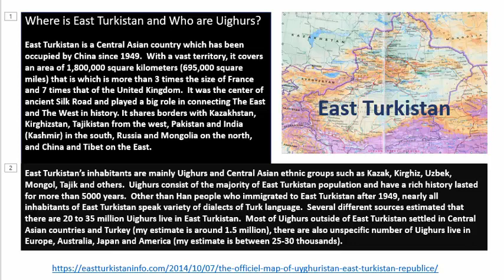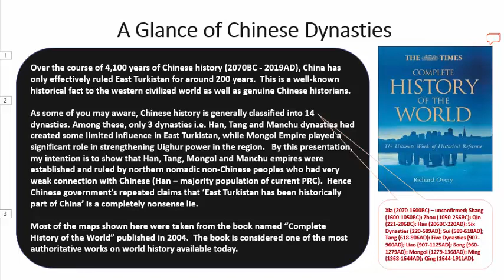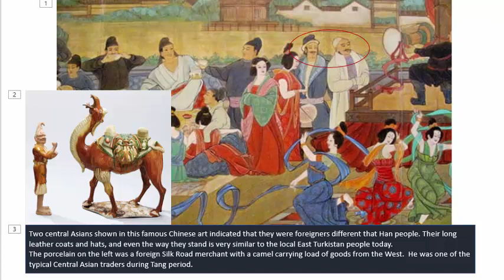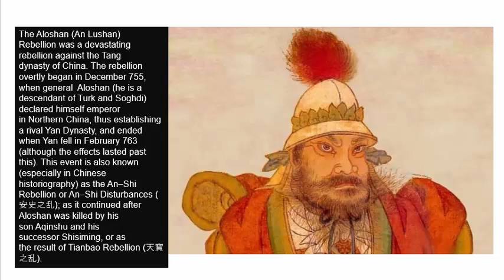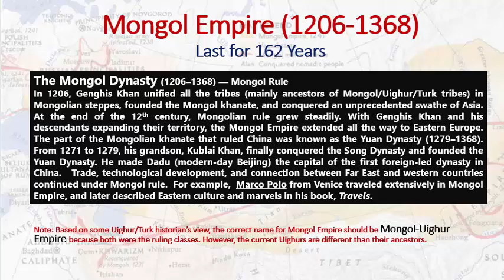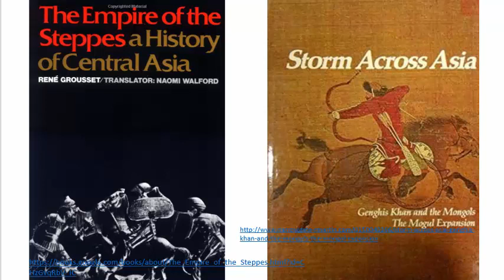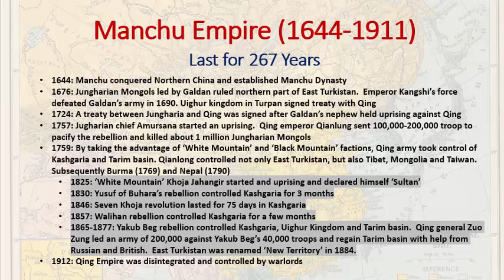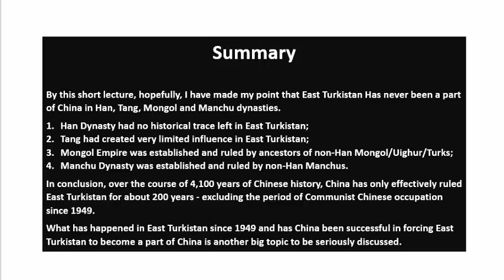East Turkistan has never been a Part of China from ancient times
Over the course of 4,100 years of Chinese history (2070BC - 2019AD), China has only effectively ruled East Turkistan for around 200 years.  This is a well-known historical fact to the western civilized world as well as genuine Chinese historians.

As some of you may aware, Chinese history is generally classified into 14 dynasties. Among these, only 3 dynasties i.e. Han, Tang and Manchu dynasties had created some limited influence in East Turkistan, while Mongol Empire played a significant role in strengthening Uighur power in the region.   By this presentation, my intention is to show that Han, Tang, Mongol and Manchu empires were established and ruled by northern nomadic non-Chinese peoples who had very weak connection with Chinese (Han – majority population of current PRC).  Hence Chinese government’s repeated claims that ‘East Turkistan has been historically part of China’ is a completely nonsense lie.

Most of the maps shown here were taken from the book named “Complete History of the World” published in 2004.  The book is considered one of the most authoritative works on world history available today.

East Turkistan was occupied by Chinese Communists in 1949 by cooperating with Chinese Nationalists before escaping to Taiwan and huge support from Ex-Soviet Communist Regime after the World War II.  Chinese people consisted less than 5% of the total population of ET at the time of occupation and percentage is increased to more than 50% now as the consequence of enforced Han migration in massive scale.

As I speak now, China has locked up 2- 3 million (or 12-15%) Uighurs in the Nazi-Style concentration camps to indoctrinate them to become Han Chinese.  This fact alone is an acknowledgement from China’s communist regime that East Turkistan has not been a part of China yet. China is desperate in keeping its “New Territory” under its continued occupation.  It has committed the worse genocide act of the 21st century.